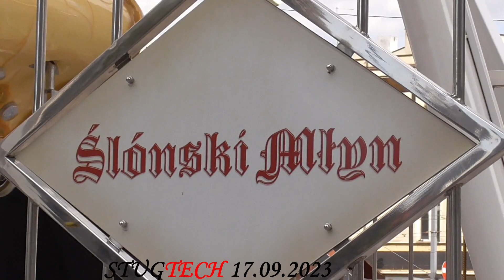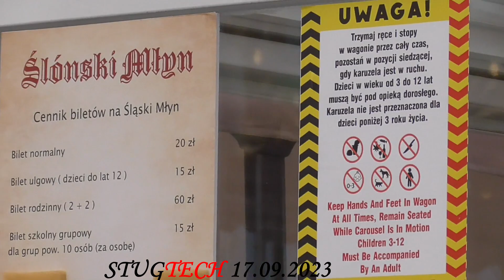Ślónski Młyn w Katowicach 2023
Ślónski Młyn w Katowicach 2023. Na rynek w Katowicach zawitał od pewnego czasu "Ślónski Młyn", jest to taka miniatura Diabelskiego Młynu który stanął w ubiegłym roku :), oprócz tego na rynku można było zauważyć jeżdżącą "ciuchcię" oraz inne interesujące rzeczy, pozytywnie, pozdrawiam serdecznie.